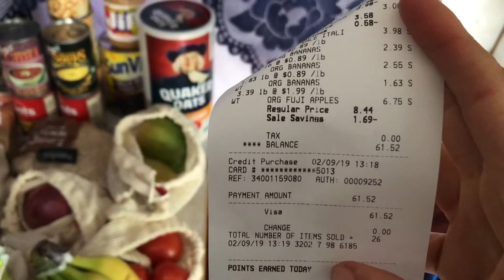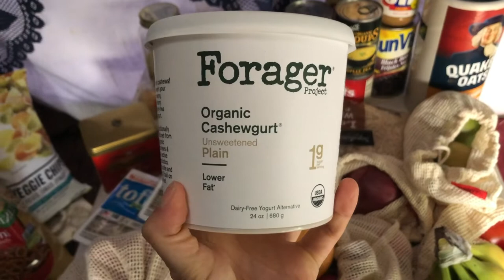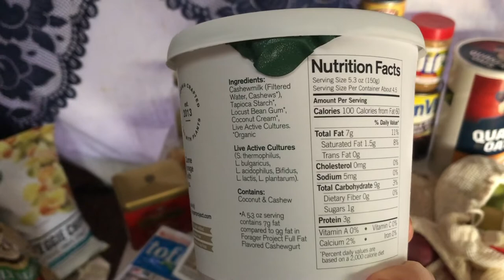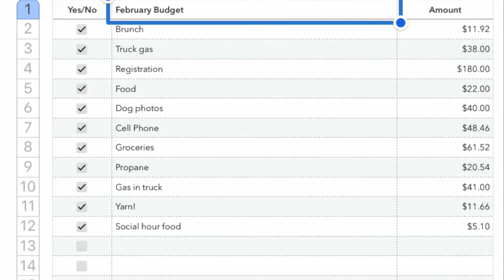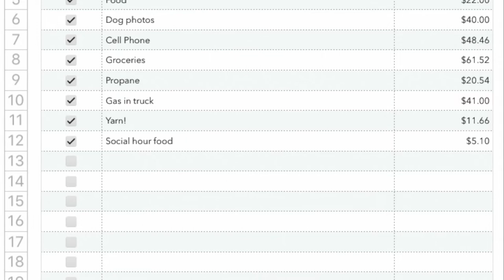FEBRUARY BUDGET! My Food Haul! I Talk A LOT!